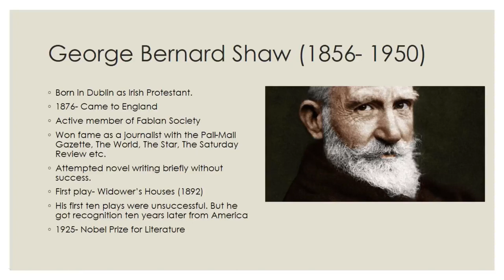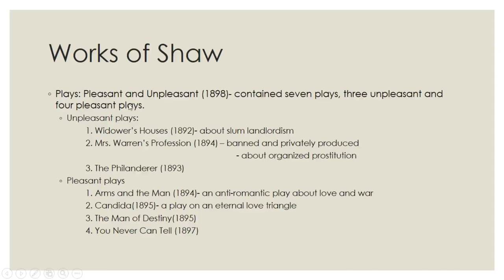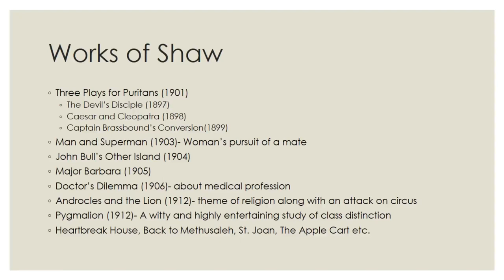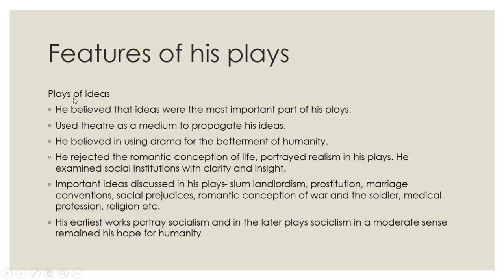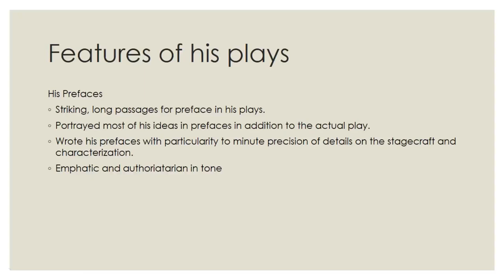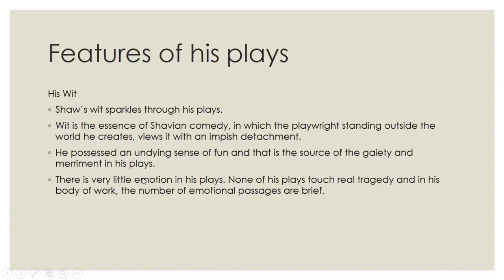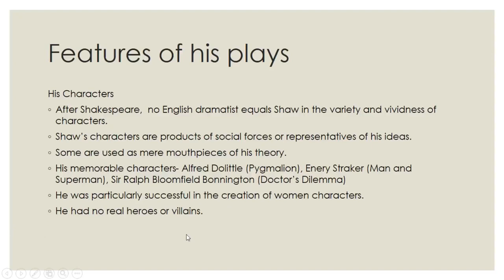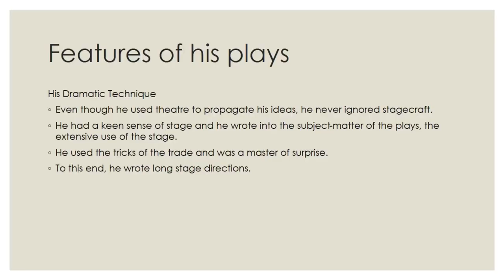George Bernard Shaw: Works And Features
A class for BA English students on George Bernard Shaw